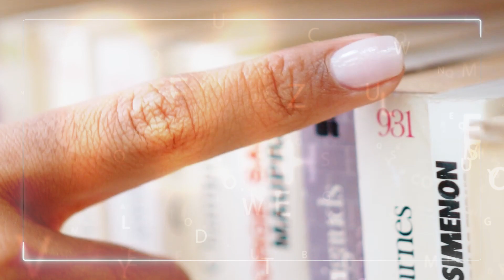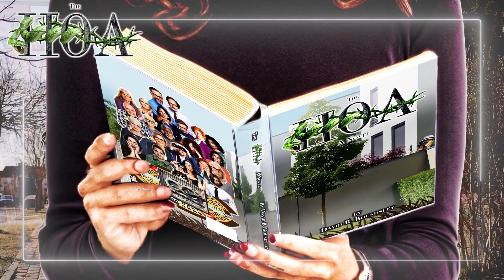Looking for the perfect read? (hint: The HOA might be just what you're looking for)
Are you looking for that perfect read? That book to fall into? One that you don't want to end? This biting satire about life in a dysfunctional homeowner's association might be what you're looking for.

Written, Produced & Performed by: David B. Roudnsley
Published by: ASCAP/Syndrome Sounds.